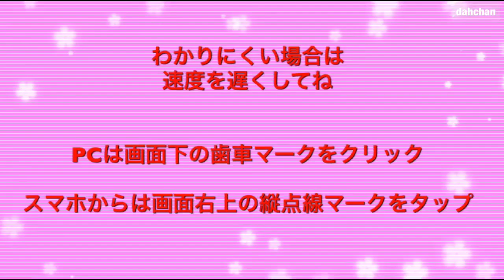折り紙 どんぐりのカトラリーケース(スプーンケース)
今回は秋と冬の定番☆どんぐりを作りました☆
しかもスプーンケースなどに使えます☆（お菓子入れるのもあり）
小さいおりがみで折ると普通にどんぐりのモチーフとして
つかえます☆

☆もくじだよ☆
00:00 　オープニング
00:08　用意するもの
00:17　折り方
05:40　小さい折り紙で作るなどの例の紹介

折ろう！！